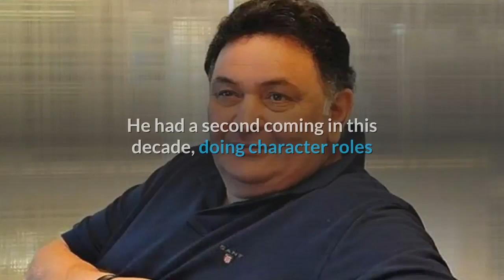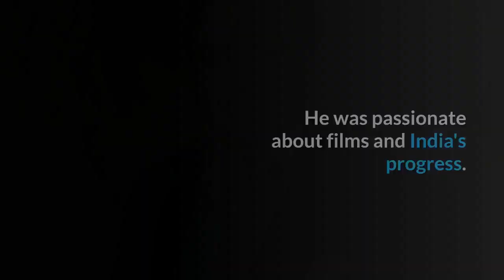Bollywood Actor Rishi Kapoor Passes Away At Age 67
Bollywood actor RishiKapoor, famed for his romantic roles, has died of cancer aged 67.

He was part of the Kapoor acting dynasty which has long dominated Bollywood, the Hindi film industry.

The actor made a huge splash in 1973 with his first lead role in Bobby - a teenage love story.

He played the romantic lead in dozens of films for over two decades, after which he made a successful transition to character roles.

Rishi Kapoor debuted as a child actor in 1970 in his father Raj Kapoor's film, Mera Naam Joker.

Several of his films in the 1980s and 90s - Khel Khel Mein, Karz and Chandni - became massive box-office hits.

He was a skilful dancer and some of his films had songs that are massively popular even today.

rishi kapoor news
rishi kapoor death
Ranbir Kapoor
Randhir Kapoor
rishi kapoor family
neetu singh
Amitabh Bachchan
raj kapoor
rishi kapoor age
shashi kapoor
Leukemia
riddhima kapoor
alia bhatt
amitabh bachchan age
rishi kapoor son
rishi kapoor daughter
rishi kapoor died
RIP
lata mangeshkar
Kapoor family
Anupam Kher
dharmendra
ranbir kapoor father
rishi kapoor wife
Rishi Kapoor funeral
rishi kapoor image
ranbir kapoor age
vinod khanna
d day movie
rishi kapoor rip
anil kapoor
rishi kapoor latest news
Akshay Kumar
rishi kapoor death date
is rishi kapoor dead
Rishi
ranveer singh
rishi kapoor children
rishi kapoor death reason
rishi kapoor photo
sridevi
Neetu Kapoor
rishi kapoor brother
rishi kapoor movies
RIP Rishi Kapoor
kareena kapoor father
rishi kapoor last movie
ridhima kapoor
rishi kapoor and irrfan khan
rishi kapoor death photos
rishi kapoor cancer
mera naam joker
rishi kapoor death news
rishi kapoor dead
Veteran
rishi kappor
rishi kapoor pic
102 not out
rishi kapoor father
Aamir Khan
Karisma Kapoor
how rishi kapoor died
irrfan khan and rishi kapoor movie
rishi kapoor passed away
hema malini
d day
HN Reliance hospital
ranbir kapoor wife
rishi kapoor images
Chandni
rishi kapoor and irrfan khan movie
actor Rishi Kapoor
Bobby
karishma kapoor
rishi kapoor quotes
rishi kapoor cause of death
rishi kapoor news today
bollywood news
last movie of rishi kapoor
Delhi To Mumbai By Road
rishikapoor
rishi kapoor biography
Delhi to Mumbai
rishi kapoor dialogue
rashi kapoor
rishi kapoor hospitalized
Cancer
rishi kapoor songs
leukemia cancer
daughter of rishi kapoor
did rishi kapoor died
rishi kapoor news death
abhishek bachchan
padmini kolhapure
rishi kapoor picture
Irrfan Khan and Rishi Kapoor
Legend
age of rishi kapoor
ranbir kapoor sister
rishi kapoor photos
rishi kapoor pics
Kapoor
rishi kapoor last rites
rishi kapoor family members
family of rishi kapoor
rishi kapoor irrfan khan
about rishi kapoor
neetu singh age
news about rishi kapoor
chandanwadi mumbai
death of rishi kapoor
latest news about rishi kapoor
rishi kapoor song
rishi kapoor dead body
who died today
ranbir kapoor family
rishi kapoor news in hindi
rishi kapoor famous dialogue
when did rishi kapoor died